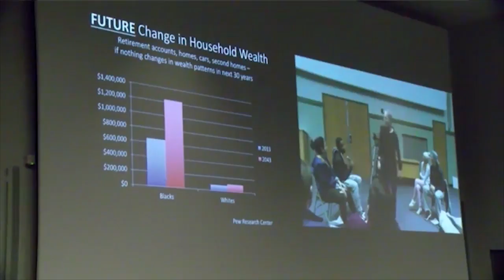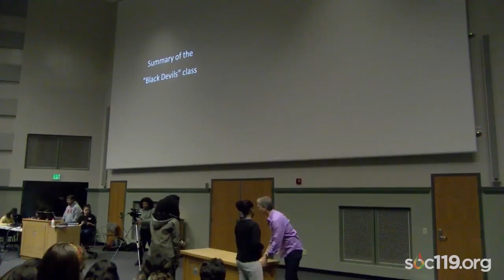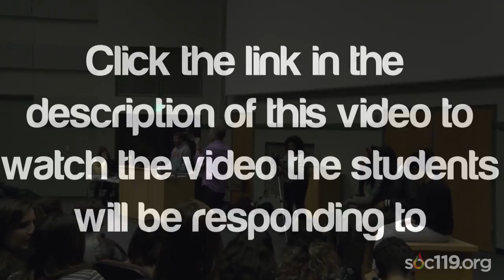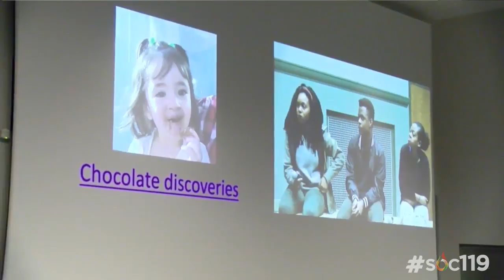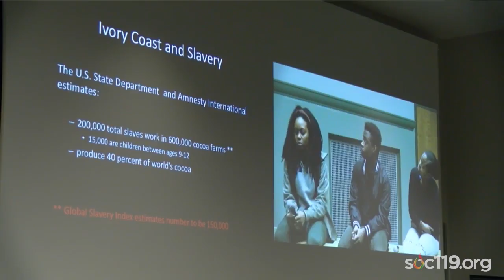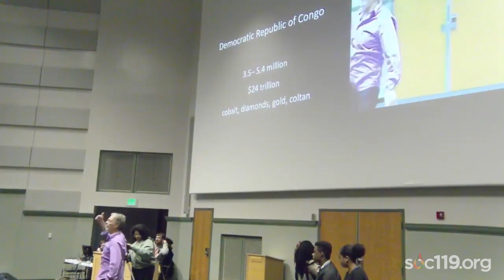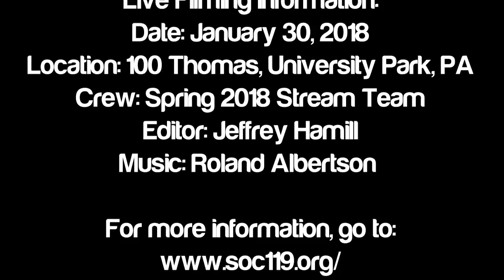When are We Responsible? (Summer 2018)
Welcome to the summer course from an introductory class on race and culture that is taught by Dr. Sam Richards at Penn State University known as Soc 119! The summer online course is from the Spring 2018 semester. Today’s lecture was recorded on January 30, 2018.